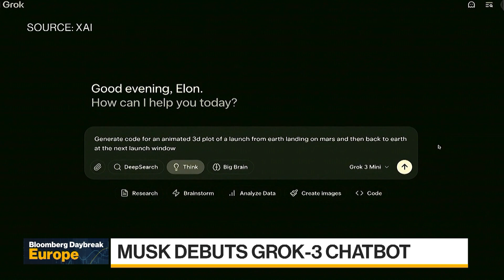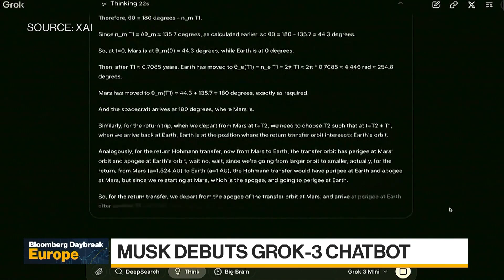Musk's xAI Debuts Grok-3 AI Model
Elon Musk’s artificial intelligence startup xAI showed off the updated Grok-3 model. xAI claims Grok-3 beats other models such as Alphabet’s Google Gemini, DeepSeek’s V3 model, Anthropic’s Claude and OpenAI’s GPT-4o, in math, science, and coding benchmarks. Bloomberg Intelligence's Matt Bloxham breaks down the situation.